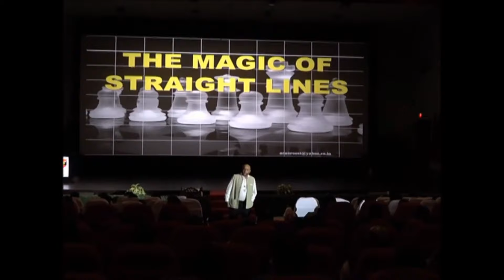Magic of Straight Lines | Lt Gen A Arun, YSM, SM, VSM